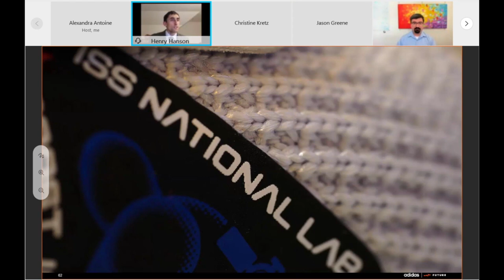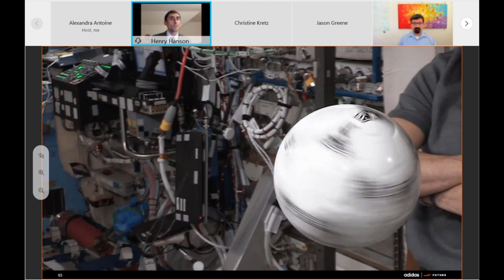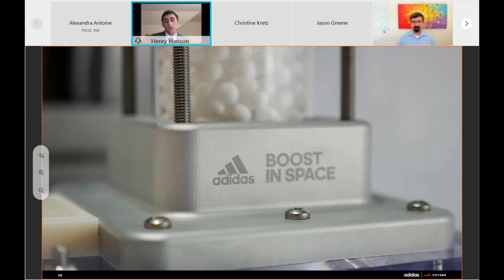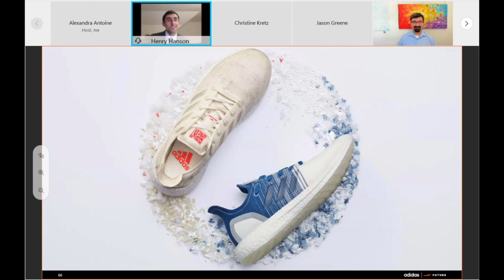Henry Hanson, Adidas